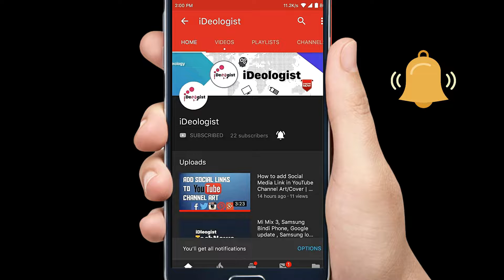THE THREE STOOGES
Hello Friends Welcome to iDeologist.Today there's a ton of awesome Build lined up for you so without further a do lets dive into it also don't forget to Like And Subscribe.